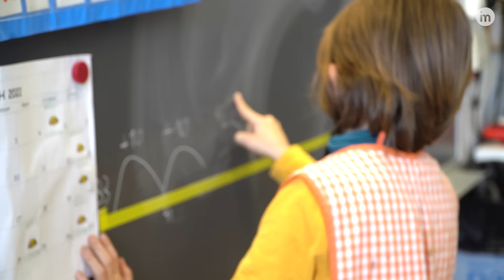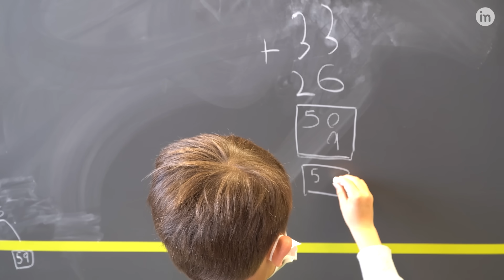¿Cómo ayuda Innovamat a los alumnos? - Testimonio Escuela Els Vinyals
¿Quieres saber más sobre nuestra propuesta didáctica de matemáticas comprensiva, manipulativa, competencial y digital para Infantil, Primaria y Secundaria? ¡No te pierdas nada!

► Descarga el Octaedro de Rutinas y genera fluidez en el aula